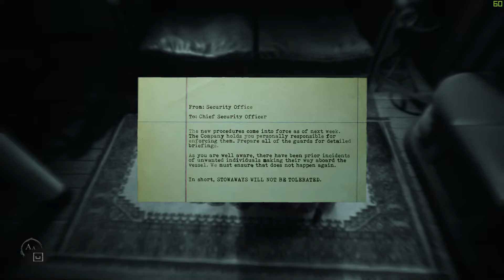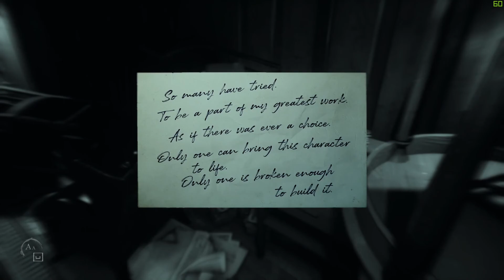layers of fear 2 p2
nowt scary yet :)